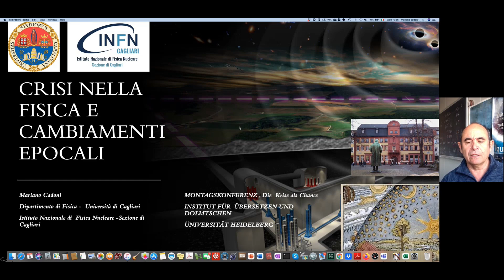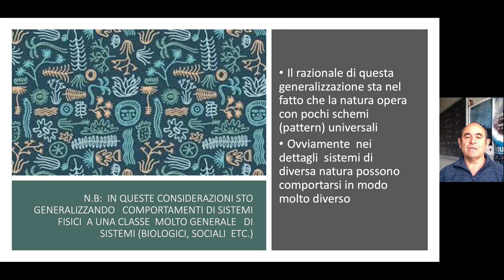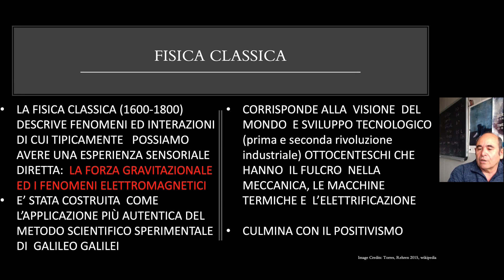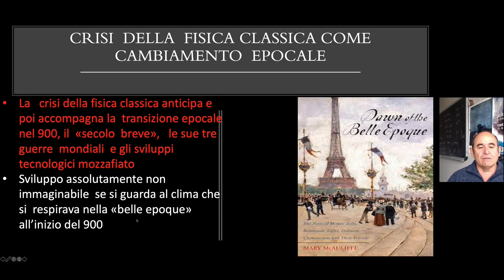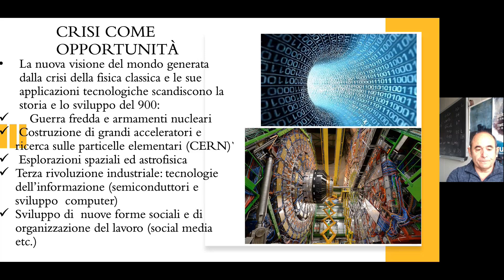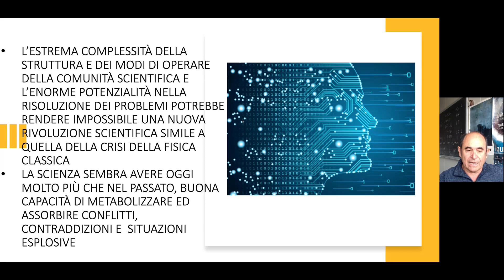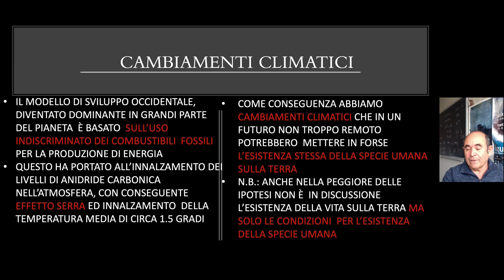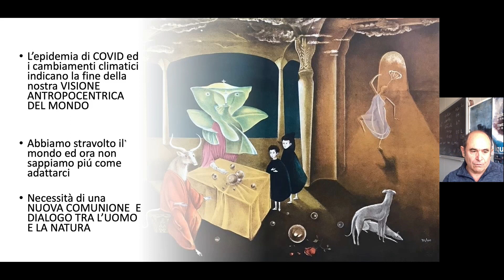Crisi nella fisica e cambiamenti epocali - Die Krise in der Physik: eine Wendezeit (auf Italienisch)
Montagskonferenz am IÜD der Universität Heidelberg: Crisi nella fisica e cambiamenti epocali - Die Krise in der Physik: eine Wendezeit (auf Italienisch)

Vortrag: Prof. Dr. Mariano Cadoni, Universität Cagliari

Organisation und Moderation: Maria Morrone